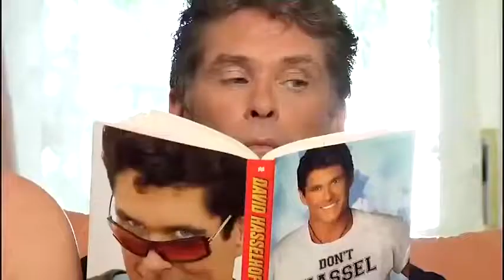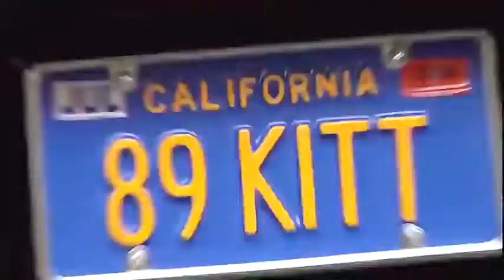"Don't Hassel the Hoff" by David Hasselhoff ft The Boy Cruise